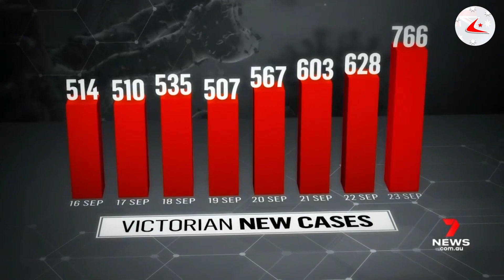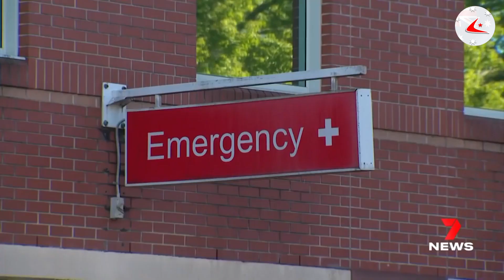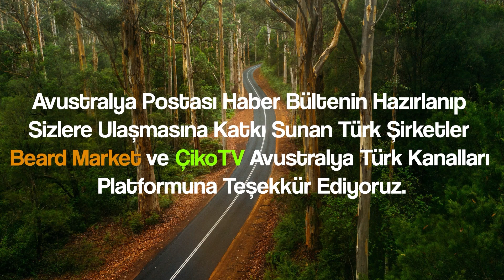VICTORIA PANDEMİDE VAKA REKORU KIRDI | 24 Eylül Cuma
📌Melbourne’de 2 aşı merkezi, protestocuların çalışanlara uyguladığı çirkin taciz eylemlerinin ardından kapatıldı
📌"Arkadaş balonu" uygulaması ile 18 yaş altı genç ve çocuklar da arkadaşlarıyla görüşebilecek
📌Victoriada, COVID-19 vaka rekoru kırılırken NSW'de mahsur kalan sakinlerin geri dönmelerine izin çıktı
📌NSW 1063 vaka ve altı ölüm daha
📌Kovid-19 aşısına karşı yapılan gösterilerde gözaltı sayısı artıyor
📌Güncel Döviz Kurları.
📌Hava Durumu.

Avustralya ve dünyada yaşanan gelişmeler, sizler için hazırladığımız 24 Eylül 2021 tarihli haber bülteninde. Gündemden uzak kalmamak için güne Avustralya Postası Haber Bülteni ile başlayın..